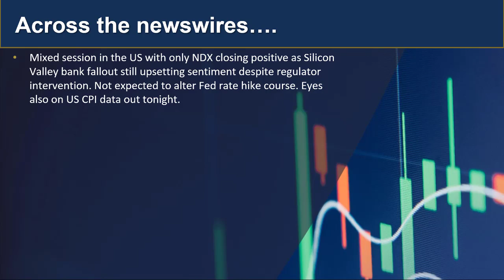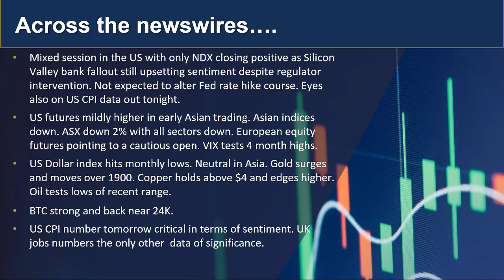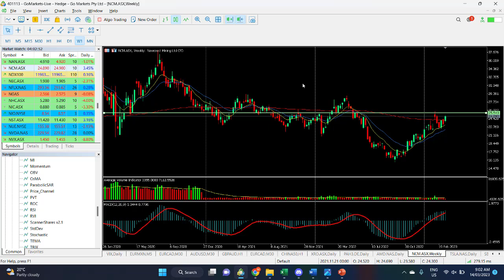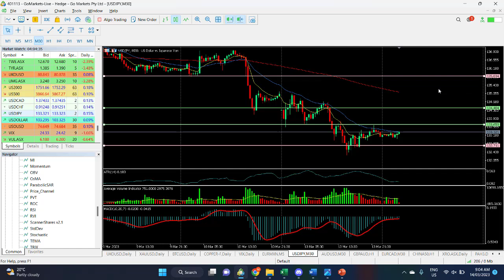GO Market Update and Charts of Interest USDJPY and NCM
The Fallout from the collapse of Silicon Valley Bank and tonight's critical CPI number out of the US dominate sentiment and created a mixed session overnight. Asia down today with the ASX 2% in the red.. Find out more.